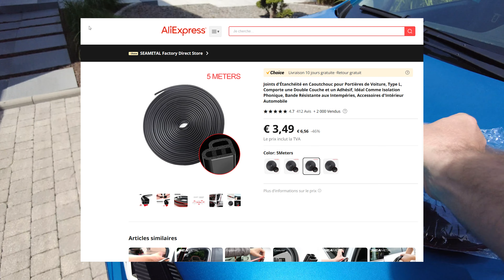Dacia Spring 2023 pose de joint d'étanchéité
pose de joint coté passager et conducteur pour atténuer l'entrée de vent et le bruit en roulant.

cette installation est réalisé sur une Dacia Spring de 2023 et peut tout à fait se faire sur une dacia Spring Extreme.

la commande du joint a été faite sur AliExpress pour une quizaine d'euros
10 m de joint suffise

Pour me soutenir pour, agrandir la communauté et améliorer le contenu de cette chaîne ? Alors fais la chose suivante :